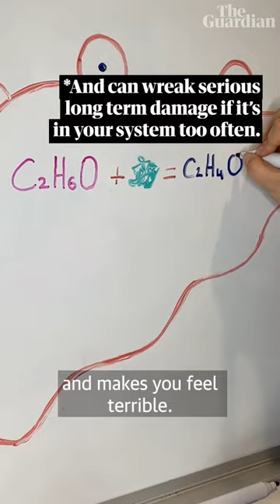Christmas party hangover cures… kind of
The science behind hangovers